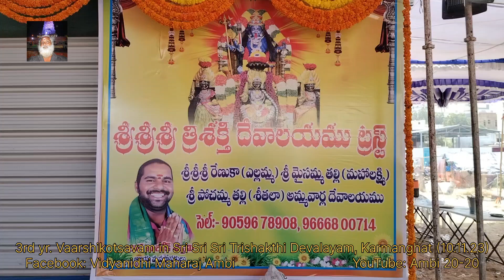3rd yr. Vaarshikotsavam in Sri Sri Sri Trishakthi Devalayam, near TKR Kaman, Karmanghat (10.11.23)